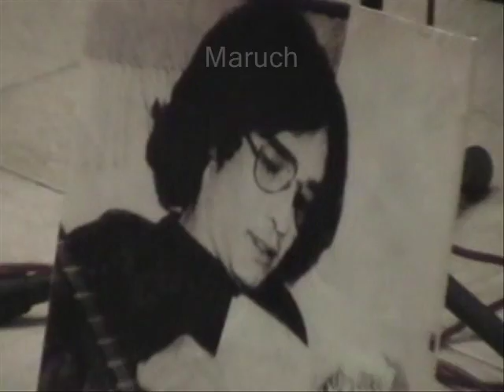3 Tributo a Rockdrigo Gonzalez Con Alas de Nopal CCBi Cd Madero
3 Tributo a Rockdrigo Gonzalez Con Alas de Nopal CCBi Cd Madero